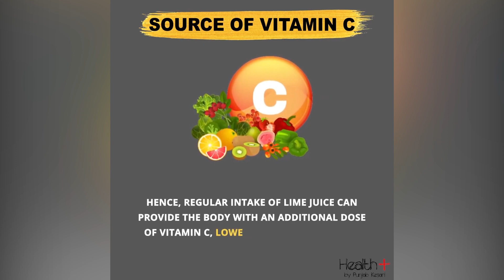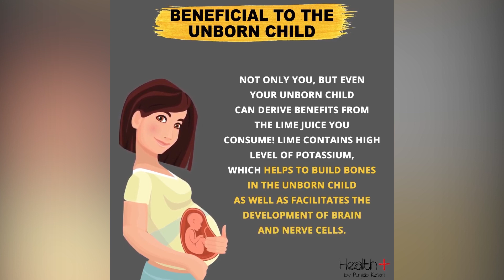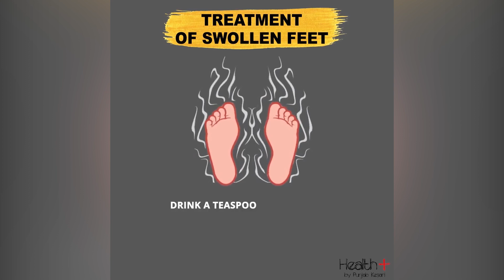The Health Benefits of Lime Juice During Pregnancy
Discover the incredible health benefits of lime juice during pregnancy in our latest video. From boosting immunity to promoting hydration, lime juice offers a myriad of advantages. Click play and learn how this citrus gem can enhance your pregnancy journey. Stay healthy, stay informed! 🤰🍋